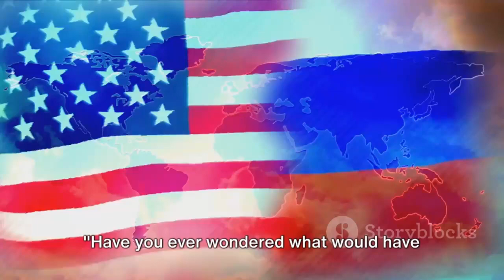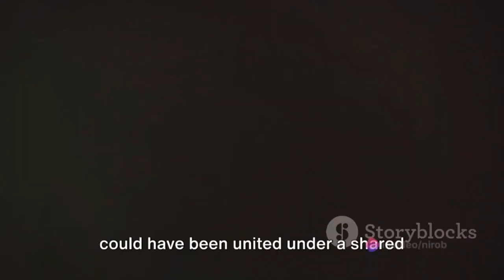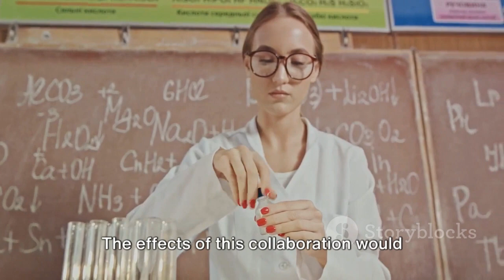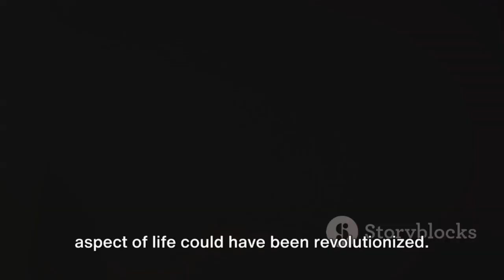Redefining History: A Peaceful End to the Cold War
In this thought-provoking video, we delve into an intriguing alternate-history scenario where the Cold War didn't escalate, resulting in a peaceful resolution. Imagine a world where global alliances and geopolitics took a different course! Join us as we explore the fascinating possibilities that could have unfolded. Discover how this peaceful outcome would have impacted the world we know today. Don't miss this captivating exploration! Let's dive into this captivating alternate history together!